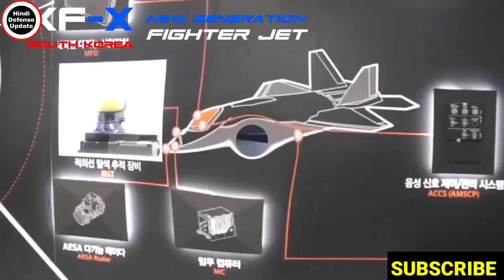😍घर में बने 400 लड़ाके MMRCa नहीं होने देंगे|Orca को भी तैयार किया जायेगा|Hal 32 Jet Production Rate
😍घर में बने 400 लड़ाके MMRCa नहीं होने देंगे|Orca फाइटर जेट को तैयार किया जायेगा|Hal 32 Aircraft Production Rate

1. Hindi Defense update
2. Daily Economic News
3. International Politics News
4. World News
5. Daily Weapons News & Videos